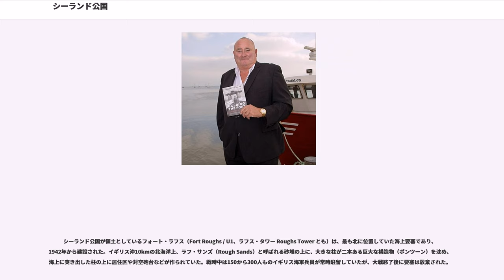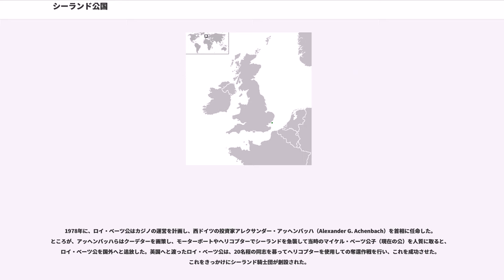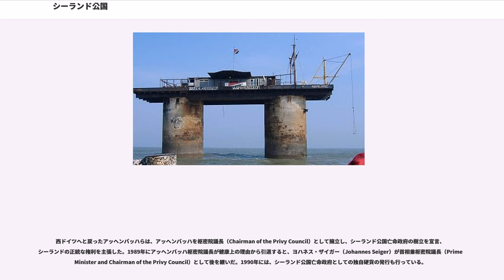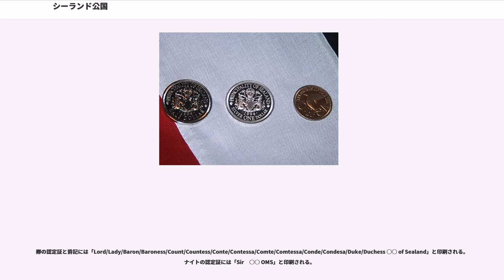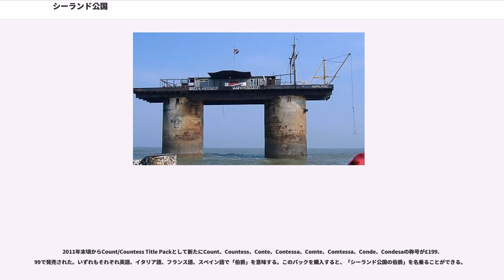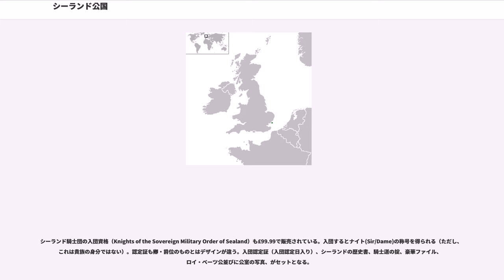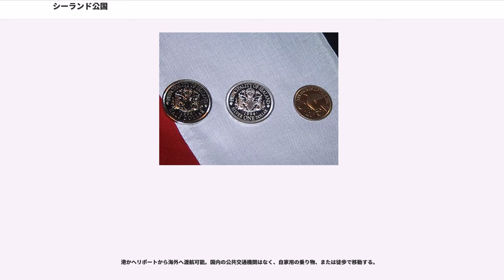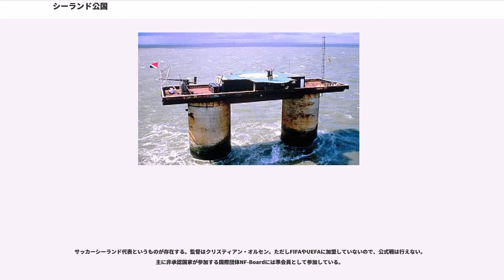シーランド公国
シーランド公国（シーランドこうこく、）は、北海の南端、イギリス南東部のサフォーク州の10km沖合いに浮かぶ構造物を領土と主張する自称「国家」。

全国連加盟国及びバチカン市国よりも面積が小さいため、世界最小の国家を自称する。ただし、2016年現在、国連に加盟する193か国及びバチカン市国の計194か国の中でシーランド公国を国家承認している国はない。

イギリスは第二次世界大戦中、沿岸防衛の拠点として4つの海上要塞と多数の海上トーチカを建設した。これらは（Maunsell Fort）と呼ばれる。

シーランド公国が領土としているフォート・ラフス（Fort Roughs / U1、ラフス・タワー Roughs Tower とも）は、最も北に位置していた海上要塞であり、1942年から建設された。イギリス沖10kmの北海洋上、ラフ・サンズ（Rough Sands）と呼ばれる砂堆の上に、大きな柱が二本ある巨大な構造物（ポンツーン）を沈め、海上に突き出した柱の上に居住区や対空砲台などが作られていた。戦時中は150から300人ものイギリス海軍兵員が常時駐留していたが、大戦終了後に要塞は放棄された。

1967年9月2日に元イギリス陸軍少佐で海賊放送の運営者だったパディ・ロイ・ベーツは、イギリス放送法違反で訴えられた。彼は当時イギリスの領海外に存在したこの要塞に目をつけ、不法占拠した上で「独立宣言」を発表、要塞を「シーランド」と名付け、自らロイ・ベーツ公と名乗った。

イギリスは強制的に立ち退かせようと裁判に訴えたが、1968年11月25日に出された判決では、シーランドがイギリスの領海外に存在し、またイギリスを含めて周辺諸国が領有を主張していなかったことから、イギリス司法の管轄外とされた。

1975年には憲法・国旗・国歌を制定した。

1978年に、ロイ・ベーツ公はカジノの運営を計画し、西ドイツの投資家アレクサンダー・アッヘンバッハ（Alexander G. Achenbach）を首相に任命した。ところが、アッヘンバッハらはクーデターを画策し、モーターボートやヘリコプターでシーランドを急襲して当時のマイケル・ベーツ公子（現在の公）を人質に取ると、ロイ・ベーツ公を国外へと追放した。英国へと渡ったロイ・ベーツ公は、20名程の同志を募ってヘリコプターを使用しての奪還作戦を行い、これを成功させた。これをきっかけにシーランド騎士団が創設された。

アッヘンバッハは公国のパスポートをもつ同「国」の「国民」であることから、シーランド公国により反逆罪で投獄され、7万5千マルクの罰金を命じられた。西ドイツ政府はイギリス政府に自国民であるアッヘンバッハらの解放を依頼したが、イギリス政府は海上要塞は自国の司法の管轄外にあるとする1968年の判決を理由に断り、やむなく西ドイツはシーランド公国へ駐ロンドン大使館の外交官を派遣して解放交渉を行うこととなった。一国から正式に外交官が派遣されるという事態に、ベーツは自国が事実上西ドイツにより承認されたものと喜び、罰金の問題は立ち消えることになった。

西ドイツへと戻ったアッヘンバッハらは、アッヘンバッハを枢密院議長（Chairman of the Privy Council）として擁立し、シーランド公国亡命政府の樹立を宣言、シーランドの正統な権利を主張した。1989年にアッヘンバッハ枢密院議長が健康上の理由から引退すると、ヨハネス・ザイガー（Johannes Seiger）が首相兼枢密院議長（Prime Minister and Chairman of the Privy Council）として後を継いだ。1990年には、シーランド公国亡命政府としての独自硬貨の発行も行っている。

2006年6月23日、老朽化した発電機から火災が発生し公国が半焼。ロイ・ベーツはこのとき国外に住んでいたため無事であったが、「国土」は壊滅状態に陥った。同6月25日にはベーツ夫妻が国土に戻り、私財を投じて国土の再整備を行い、7月末には発電機や焼失した配線系統の復旧が完了し、公国が存続することができた。国土の再整備には、売りに出した爵位などの売上金が再建の助けになったとも言われている。

シーランド公国は、希望があればパスポートを発行するサービスも行っていたが、大量の偽造パスポートが出回ったため発行を一時中止して、1997年以前に発行されたパスポートはすべて無効にする事態となっている。

2007年1月...